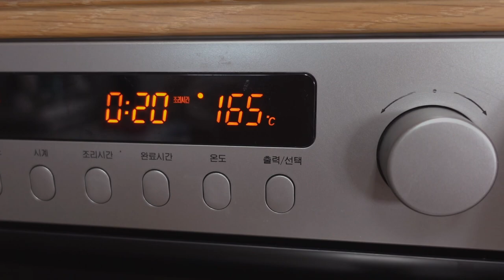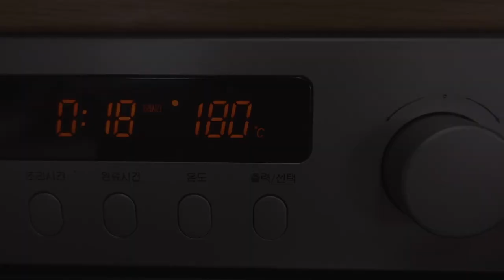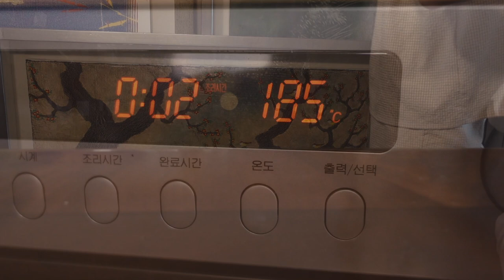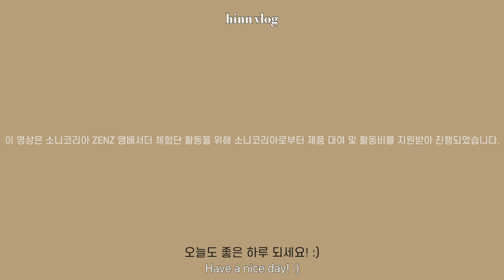ENG) 빵 포기 못하는 다이어터 다 드루와 🍞🥖🥨 다이어트 빵순이 홈베이킹 브이로그 | 그래놀라, 초코 두부 케이크, 얼그레이 초코 머핀 | Diet Vlog Baking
여러분😊💜
오늘은 맛있는 그래놀라도 만들고 두부로 만든 초코 케이크와 얼그레이 초코 머핀을 만들어먹는 일상을 가져왔어요!
저처럼 빵을 좋아하는 빵순이, 빵돌이 다이어터 분들이 많을 것 같은데 그럴 때 저는 종종 두부를 이용해요! 😊두부 맛도 별로 안 나고 단백질도 챙길 수 있어서 좋아하는 레시피에요~ 그리고 설탕 대신 에리스리톨을 적당히 사용하면 칼로리와 당도 줄어든답니다! 이게 홈베이킹의 매력인 것 같아요❤️

Hi guys! 😊💜
Today's video is about how I make bread while I'm on a diet. I made delicious cinnamon granola, tofu chocolate cake, and earlgrey chocolate muffin! They were all super yummy.
I like to use tofu as an ingredient when baking because I can eat protein, and it makes bread soft! Also, using erythritol instead of sugar makes bread not too sweet!

💘시나몬 그래놀라 (Cinnamon granola)
오트밀 Oat 250g
코코넛가루 Coconut powder 40g
시나몬가루 Cinnamon powder 4-5g
아몬드, 호두 취향껏 Almond and Walnuts
코코넛오일 Coconut oil 30g
1/10칼로리 알룰로스 요리당 Allulose Syrup 100g

🔥165도 20분 + 140도 5분
165˚c 20min + 140˚c 5min

💘초콜릿 두부 케이크 (Chocolate tofu cake)
쌀가루 Rice flour 100g
카카오파우더 Cacao powder 25g
베이킹파우더 Baking powder 2tsp
찌개두부 Tofu 300g
식물성오일 Vegetable oil 30g
1/10칼로리 알룰로스 요리당 Allulose Syrup 20g
아몬드브리즈(또는 두유) Soymilk 60g
에리스리톨 Erythritol 70g
초콜릿칩 취향껏 Chocolate chips

🔥180도 18분
180˚c 18min

💘얼그레이 초코 머핀 (Earlgrey chocolate muffin)
아몬드브리즈(또는 두유) Soymilk 145g
레몬즙 Lemon juice 8g
통밀가루 Whole wheat flour 160g
베이킹파우더 Baking powder 1.5tsp
소금 Salt 0.5tsp
코코넛오일 Coconut oil 50g
1/10칼로리 알룰로스 요리당 Allulose syrup 60g
에리스리톨 Erythritol 40g
얼그레이가루 Earlgrey powder 10g
초콜릿칩 Chocolate chips

🔥175도 10분 + 155도 10분
175˚c 10min + 155˚c 10min

*이 영상은 소니코리아 ZENZ 앰배서더 체험단 활동을 위해 소니코리아로부터 제품 대여 및 활동비를 지원받아 진행되었습니다.